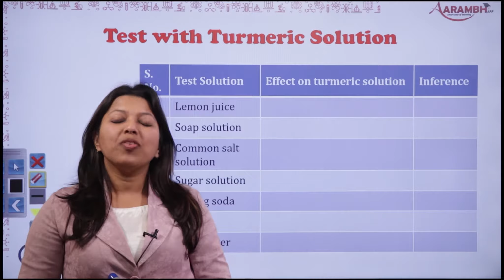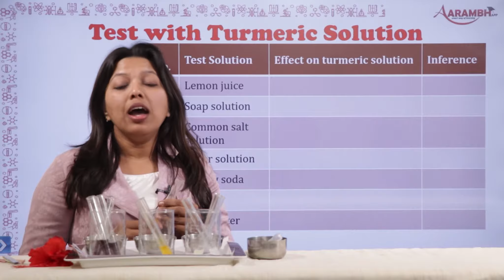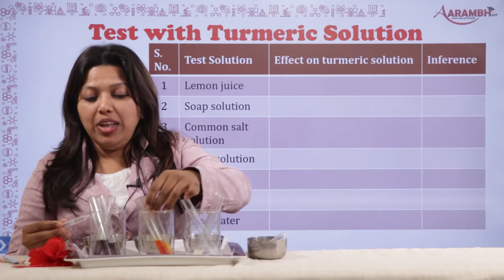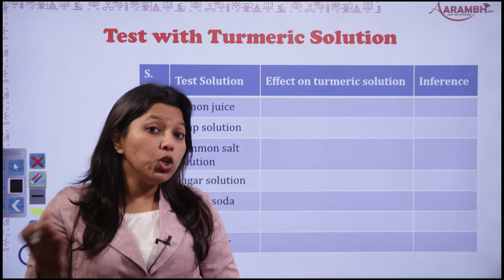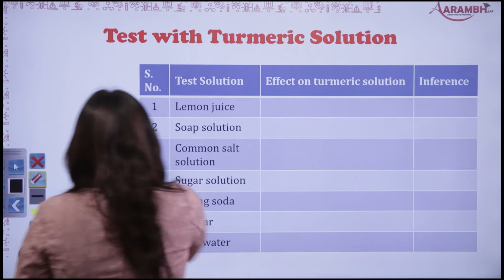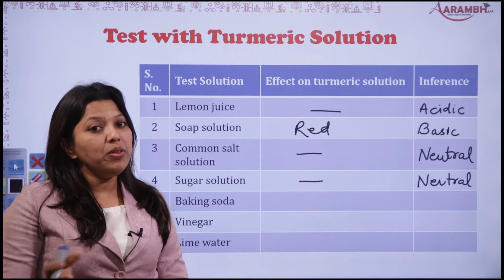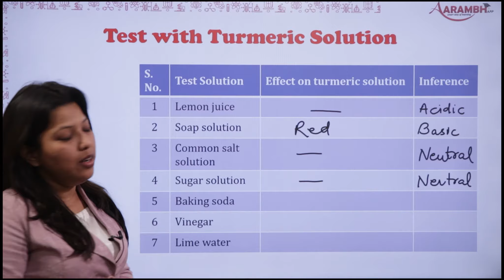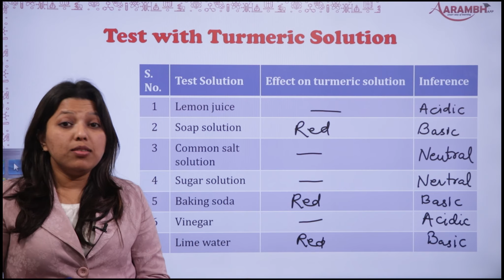7th_Science_Chapter 1_Part 6. Activities with turmeric solution